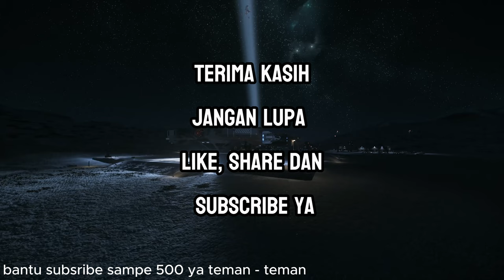SERUNYA MAEN BARENG TEMEN-TEMEN DI STAR CITIZEN 3.23 INDONESIA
Akhirnya kami dari organisasi GISA menjalakan misi multicrew menggunakan pesawat Hammerhead. Gue pribadi udah lama banget nggak jal;anin misi multicrew pake pesawat ini.
Dan di gameplay kali ini seru banget karena rame-rame dan performa game yang cukup lancar jadi enak maennya.

Kalau kalian ingin main game ini jangan lupa menggunakan kode referal saya untuk mendapatkan uang ekstra d dalam game :  STAR-YWFH-DDPT